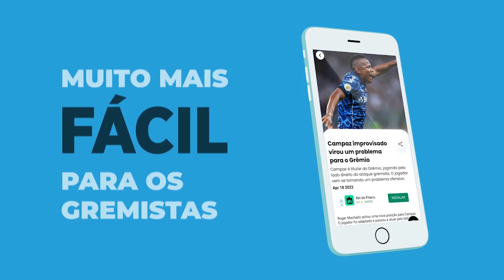DE NOVO? KANNEMANN SE LESIONA EM CASA E ADIA RETORNO AO GRÊMIO! 😩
Kannemann sofre mais uma lesão e fica de fora dos gramados após acidente doméstico.